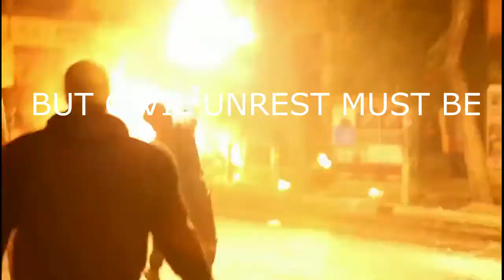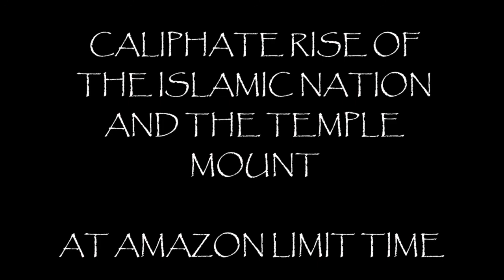Today's gospel vs the word of God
The unknown gospel and the Jesus Christ people don't known about today.